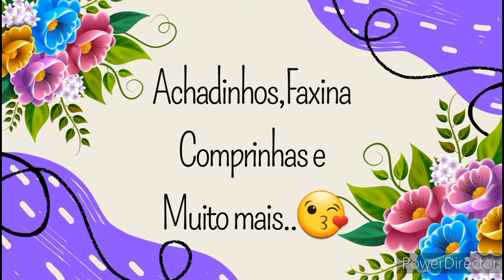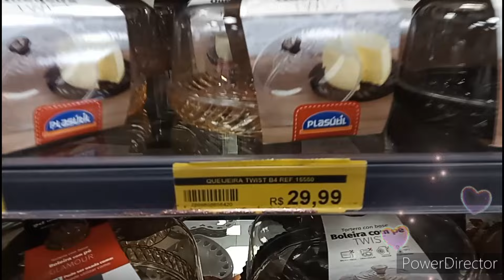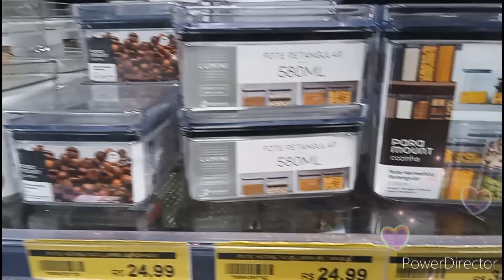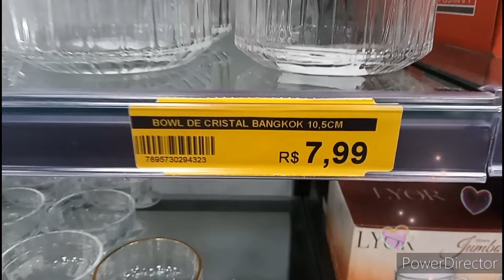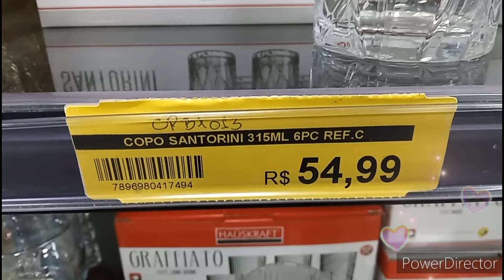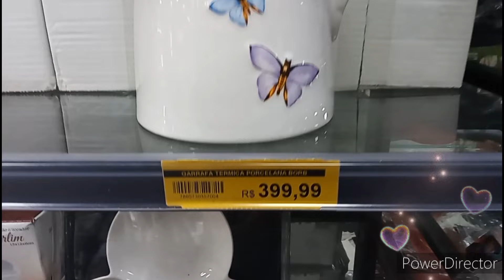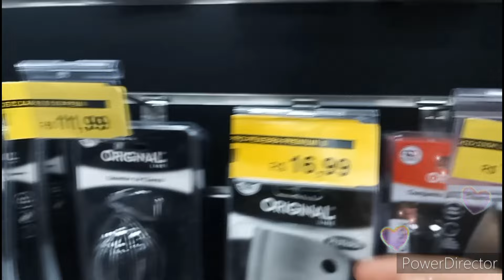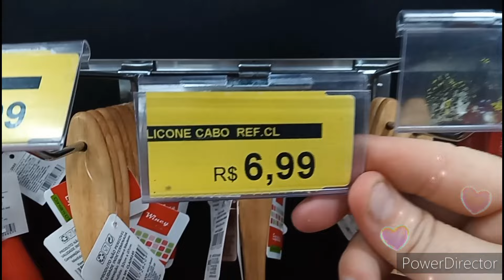✅ACHADINHOS PARA O LAR NA BELL'ARTES PRAÇA 2 VIGÁRIO GERAL Rj|MUITAS NOVIDADES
📌Endereço da Loja 👉 R. Isidro Rocha, 1230 anexo - Vigário Geral, Rio de Janeiro